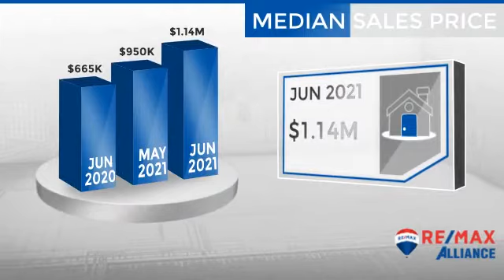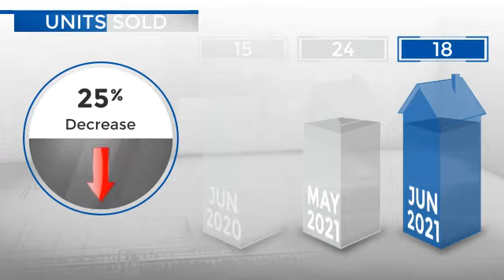Lone Tree,CO, Real Estate Market Update from REMAX Alliance,July, 2021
REMAX Alliance Video Update recapping market activity within Lone Tree, CO, during the month of July, 2021